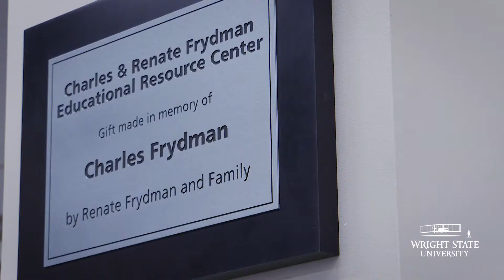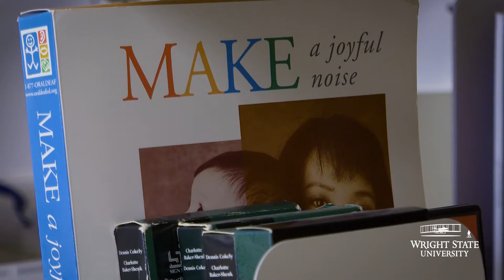Perfect spot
The Charles and Renate Frydman Educational Resource Center (ERC) in the Wright State University Libraries has completed its nine-month move from Allyn Hall to the second floor of Dunbar Library.
The ERC’s collection contains about 19,000 items, including materials for teacher education for K–12 learning. The materials include textbooks, kits, games, toys, puppets and puzzles.
“I’m so happy with it,” said Sue Polanka, university librarian. “I think the room was waiting for it, and I think it’s the perfect spot.”
The ERC also is the home of the Dayton Holocaust Resource Center, which includes several thousand books, videos, donated artifacts and artwork.
“It’s breathtaking and amazing,” Renate Frydman said after touring the ERC on March 4. “I just wanted kids to know that they have chance to make a difference in the world.”

The Educational Resource Center is an academic support unit of the College of Education and Human Services. Its mission is to provide intellectual and physical access to current state-of-the-art materials, equipment and services.
The move combined a small 5,000-book literature collection in use in the Dunbar Library. The combined collections will allow students to have greater access to the materials.